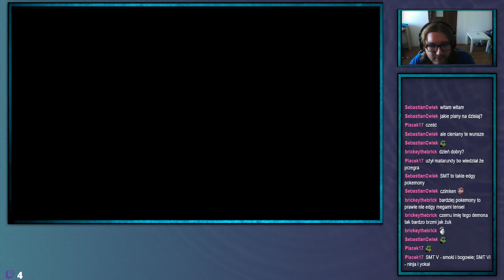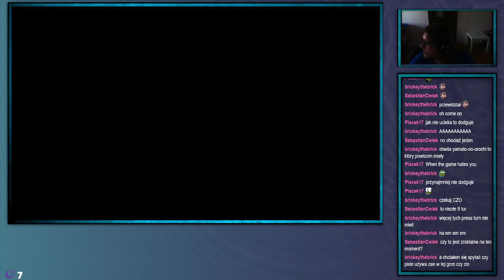ShinjiFaraday archiwum: Środowe Megumi Tensei V—20—17.08.2022